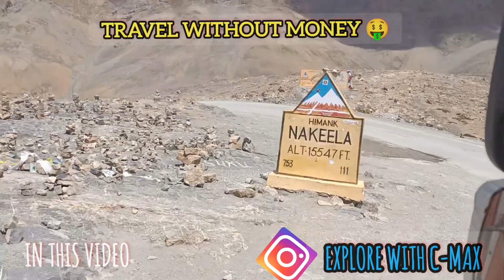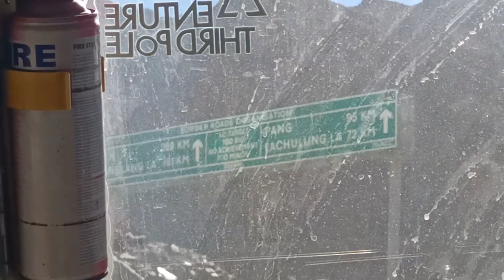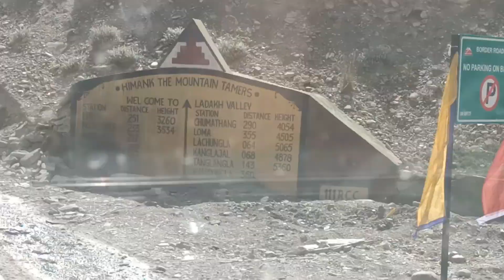लद्दाख जाके भी लद्दाख नही पहुंच पाया 😢 सारा मूड़ खराब होगया 😟 || travel without money ladakh tour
hello guys how's you I hope you all are good
so here's my vlog for solo traveling, camping and trekking
Actually I want to tell you this is my first tour(Himachal Pradesh) is happening without money by hitchhikking. So i am going to explore himchal Pradesh ( Mandi,manali,old manali,ladakh side,bijli mahadev,kasol,chlaal trek,manikaran sahib gurudwara, kheer-ganga trekking)
These are all places that i am exploring without money
In this tour I have my own camping tent and some food making(easy to make) things that is sufficient for 10 to 15 days.
You can check in my last 3 vlogs I have given detailed video vlogs on my youtube channel
So you can check there
What I have on this tour or what is necessary for camping, trekking or hitchhikking.
1. My sleeping (quechua)tent
From decathlon:-

2. Camping gears shop at
Delhi shashtri nagar:-

3. All my Camping gears :-

4.  What I have on this tour :-

So here's the link of all my that Vlog in which I have told about all my Camping or trekking gears.

if you are planning to go for manali and Ladakh or any hill station like Himachal Pradesh, uttrakhand, maharastra, udaipur or any other place so, this video is for

About me :-

hello everyone how's you I hope you all are good
I am chirag actually
I travel and explore and creat stories in the form of vlog if you are new on my channel plz like this video nd must give your feedback in comment box nd subscribe my channel nd do support me🙏

My exploring Account:-